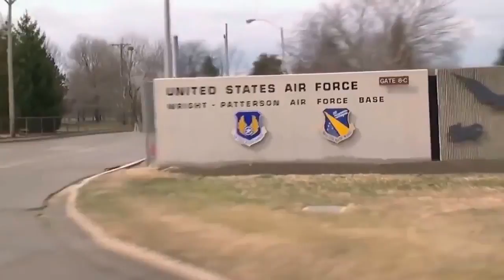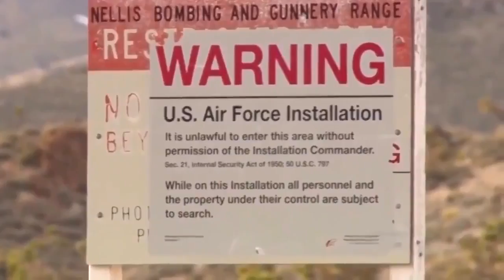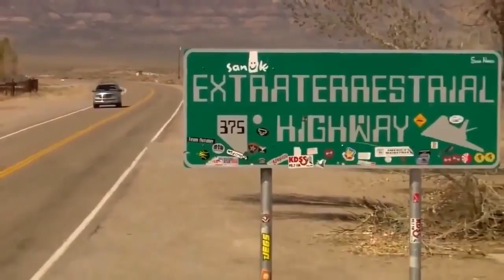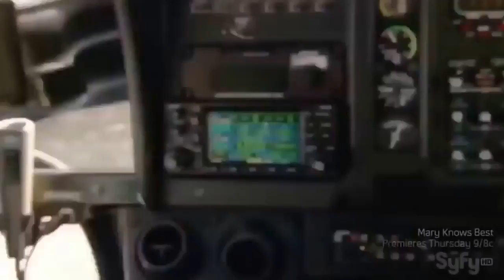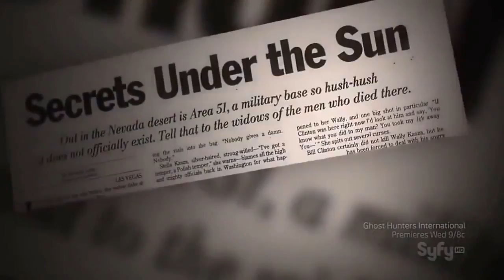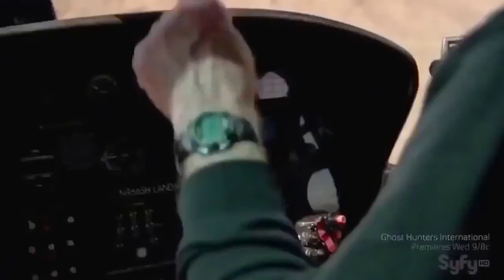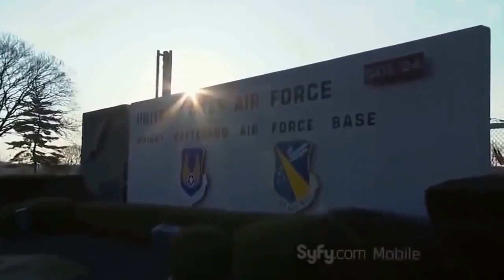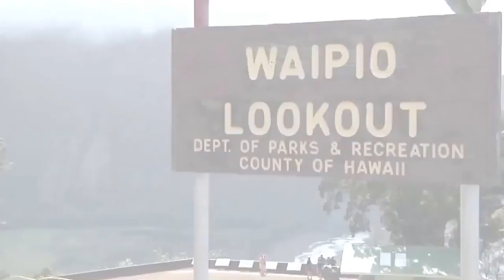ɴᴇᴡ ᴇᴠɪᴅᴇɴᴄᴇ ᴡᴇ ᴀrᴇ ɴᴏᴛ ᴀʟᴏɴᴇ ᴅᴏᴄᴜᴍᴇɴᴛᴀrʏ 2017 ʜᴅ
Note : I do not own any of this content it's for Education and Entertainment reasons and is in the public domain i will take this down just ask don't strike i will remove thanks.